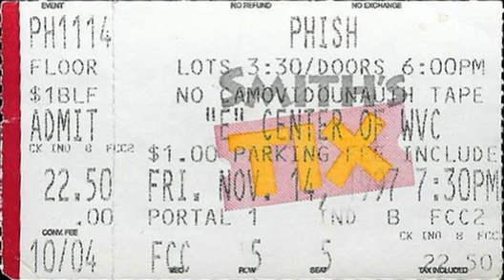1997.11.14 - Also Sprach Zarathustra - Funky Bitch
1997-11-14 The "E" Center, West Valley City, UT